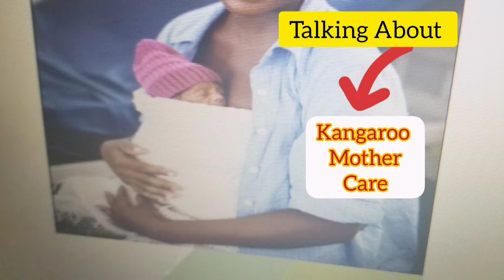Kangaroo Mother Care, All You Need To Know About It With Paediatric Nurse.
All About Kangaroo Mother Care, With Pediatric Nurse ( Mrs Sarah Mensah.)

Thank You All For The Support Much appreciated. ❤❤❤❤❤❤❤❤❤